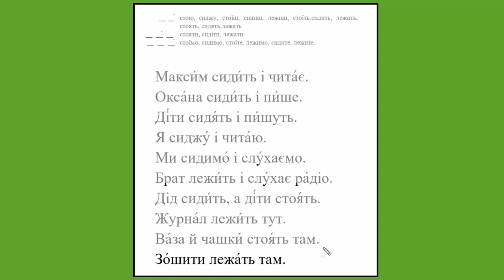Ukrainian, unit 17 /2